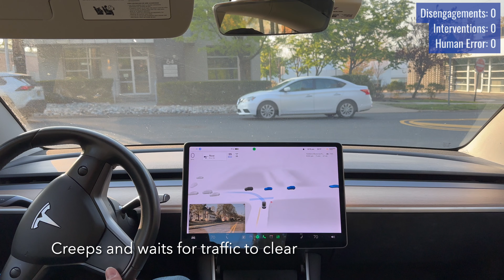Tesla FSD Beta 11.3.6 - From Home to Soccer Field - TOO HESITANT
2.1-mile drive with no disengagements in Central New Jersey. Had to intervene once because it was taking too long to get in a gap with a lot of traffic coming. A few other instances where it was too slow and jerky, plus awful stop sign behavior that's been pretty common with this update.

Chapters

00:00 Intro
00:17 Approaches the stop sign too fast
00:28 Creeps and waits for traffic to clear
00:40 Pressed accelerator, too conservative to fit in gaps
00:54 Changes lanes to prepare for upcoming turn
01:09 Slows down and stops to wait for oncoming traffic to clear
01:22 Once traffic clears, turns left
03:45 Stays on the right for upcoming turn
04:06 Creeps, waits for traffic and turns right on red
04:39 Slows down too fast to make sure there's no traffic, too slow to react and turn left
05:21 Once more, slows down last second for stop sign
05:55 Moves over for runner on the street
06:06 4-way stop, proceeds without issues
06:35 Takes an eternity to turn right

Drive Stats

Miles: 2.1
Disengagements: 0
Interventions: 1
Human Error: 0

Music